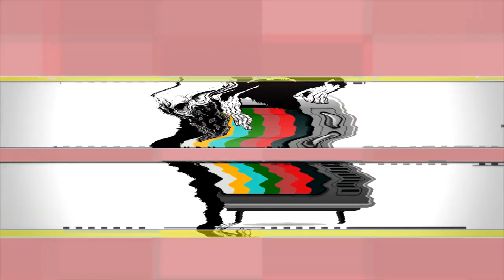BTNH - TRB (2020)